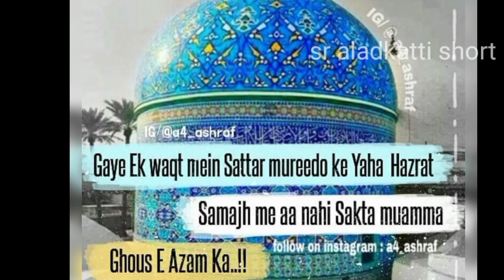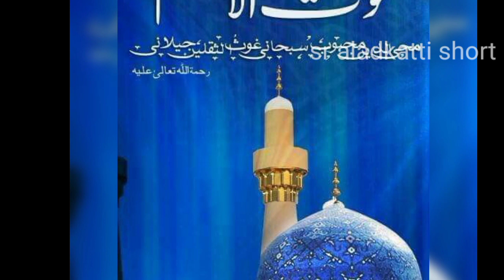Hazrat gause Azam dastagir 11 vin Sharif video my youtube channel subscriber 7, 2022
HazratgauseAzamdastagir11vinSharif videomyyoutubechannelsubscriber#